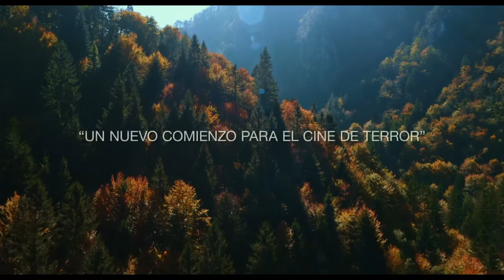Blair Witch: Teaser Tráiler En Español HD 1080P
FICHA TÉCNICA

Título original: Blair Witch (antes ‘The woods’)
Año: 2016
País: Estados Unidos
Duración: 89 minutos
Género: Terror, suspense
Estreno en España: 4 de Noviembre de 2016
Estreno en USA: 16 de Septiembre de 2016
Director: Adam Wingard
Reparto: James Allen McCune, Callie Hernandez, Brandon Scott, Valorie Curry, Corbin Reid, Wes Robinson.
Guión: Simon Barrett.
Producción: Keith Calder, Roy Lee, Steven Schneider y Jessica Wu.
Fotografía: Robby Baumgartner.
Montaje: Louis Cioffi y Rick Shaine.
Diseño de producción: Thomas S. Hammock.
Vestuario: Katia Stano.
Productoras: Lionsgate Productions.
Distribución en España: eOne Films Spain.

SINOPSIS

Han pasado veinte años desde que tres jóvenes desaparecieran sin dejar rastro en el bosque de las Colinas Negras, en Maryland, mientras investigaban la leyenda de la Bruja de Blair. James, el hermano de una de ellos, y sus amigos Peter, Ashley y Lisa se adentran en los mismos oscuros bosques para grabar y tratar de descubrir el misterio de su desaparición. Al principio el grupo se muestra esperanzado, sobre todo tras conocer a un par de lugareños, Lane y Talia que se ofrecen como guías a través del bosque. Pero al caer la noche, se ven rodeados por una amenazante presencia. Poco a poco, los jóvenes comienzan a darse cuenta de que la leyenda es demasiado real y mucho más siniestra de lo que podían imaginar.